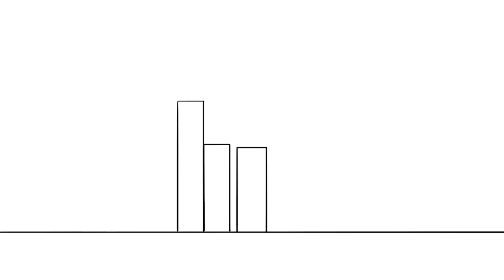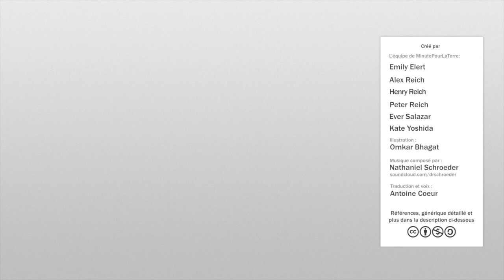Comment construire une meilleure ville ?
MinutePourLaTerre est la traduction française officielle de MinuteEarth.

Créé par Henry Reich
Ecrit et réalisé par : Alex Reich, Peter Reich and Emily Elert
Animation de Omkar Bhagat

Références
Angel, S., Parent, J., Civco, D. L., Blei, A., & Potere, D. 2011. The dimensions of global urban expansion: Estimates and projections for all countries, 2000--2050. Progress in Planning, 75(2), 53-107.

Burchell, R. W., & Dolphin, W. R. 2009. "The Costs and Benefits of Alternative Growth Patterns: The impact assessment of the New Jersey State Plan." Rutgers University's Center for Urban Policy Research.

Cao, J. March 2014. Personal Interview. Humphrey School of Public Affairs.

Ewing, R. & Hamidi, S. 2014. Measuring Sprawl 2014. Smart Growth America.

Freemark, Y. March 2014. Personal Interview. Metropolitan Planning Council.

Jones, C. M., & Kammen, D. M. 2014. Spatial distribution of US household carbon footprints reveals suburbanization undermines GHG benefits of urban population density. Environmental Science & Technology, 48(2), 895--902.

Ramaswami, A. March 2014. Personal Interview. Humphrey School of Public Affairs.

Seto, K. C., Fragkias, M., Güneralp, B., & Reilly, M. K. (2011). A meta-analysis of global urban land expansion. PLOS ONE, 6(8), e23777.

"World Urbanization Prospects: The 2011 Revision." 2012. United Nations, Department of Economic and Social Affairs, Population Division.